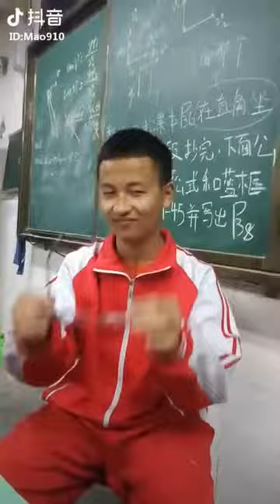TikTok搞笑又好玩， 抖音ALL IN ONE 女神也搞笑 3